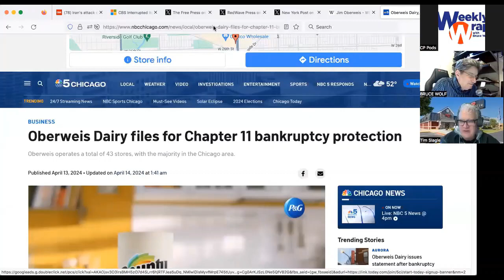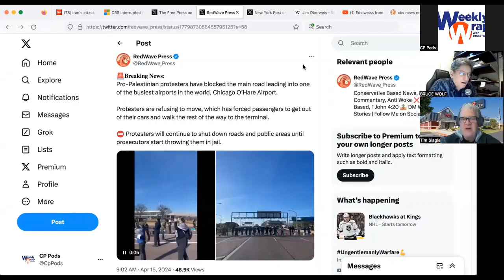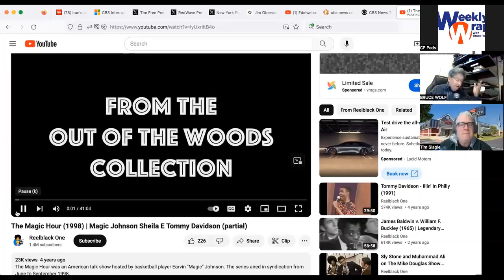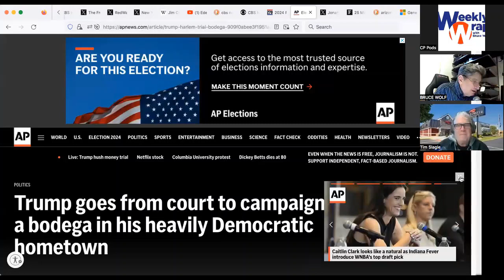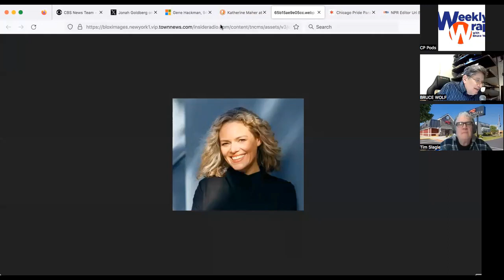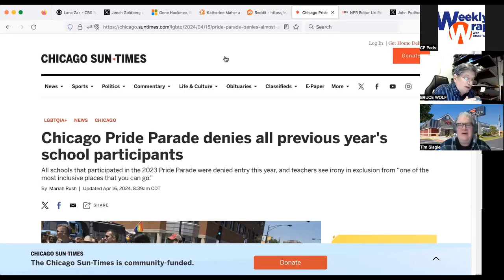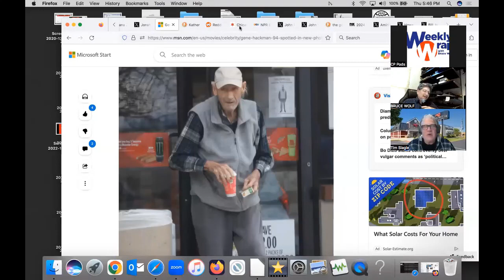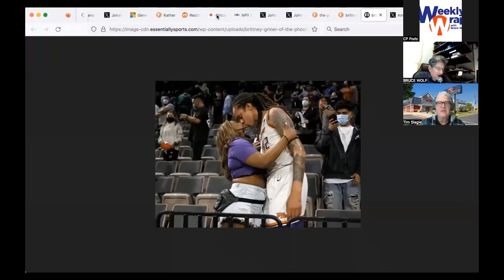NPR CEO SAYS TRUTH DOESN'T MATTER, Barkley canceled, The Good Doctor+more | TWW w/Bruce Wolf EP2415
Bruce and Tim talk about the calls to defund NPR and the insane speech the CEO gave, Oberweiss and Red Lobster file for bankruptcy, Charles Barkley's show is canceled after 6 months, Gay Pride parade doesnt accept any school applications, Caitlin Clark, new Poll numbers, Bruce's Jews News and more! This is the podcast version of the show that airs Fridays at 2pm on WJOB 1230AM and 104.7FM as well as JEDTV.